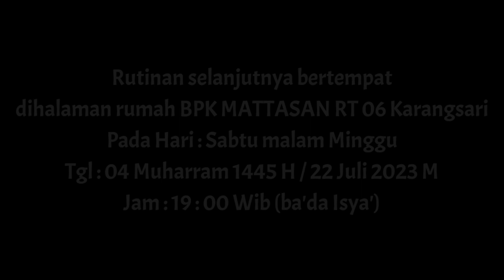Rutinan Minggu ke 11 Majelis Dzikir & Sholawat AL-MUHIBBIN Karangsari, bertempat di RT 02 Karangsari